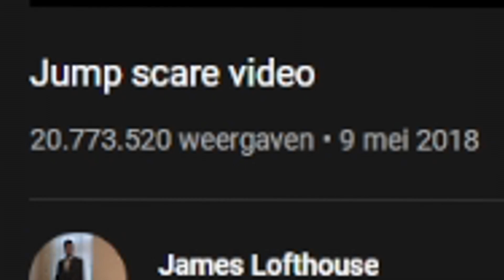Reageren op DE ENGSTE HORROR FILM OOIT! - DDD #6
In deze Duistere Discord Donderdag ga ik reageren op de engste horror film ooit! Durf jij te kijken?

VOLG MIJ HIER OOK!